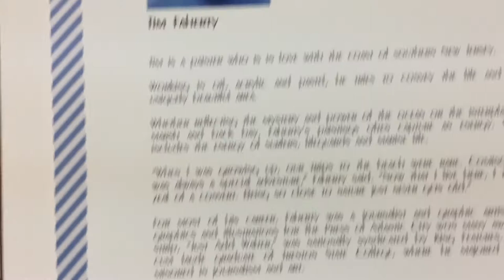Art Talk with Tim Faherty at Nashville North Studios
Please join us while we get to know a little more about Tim Faherty. Since he began his adventure in art up to present day. We are honored to exhibit his paintings at NNS as we continue our mission to promote regional art and music. Enjoy!